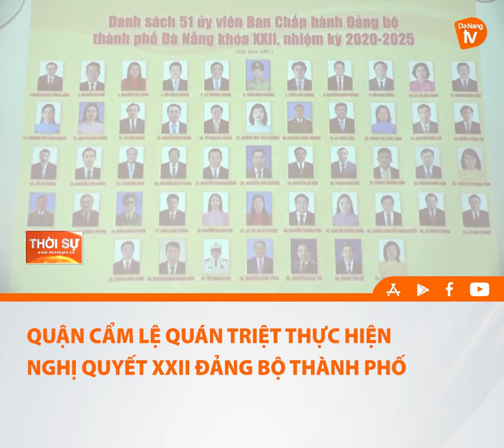QUẬN CẨM LỆ QUÁN TRIỆT THỰC HIỆN NGHỊ QUYẾT XXII ĐẢNG BỘ THÀNH PHỐ